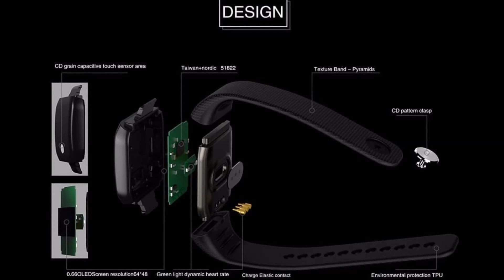Makibes A88+ Bluetooth 4 0 Smart Bracelet Blood Oxygen Heart Rate Sleep Monitor Pedometer Call Remin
Makibes A88+ Bluetooth 4.0 Smart Bracelet Blood Oxygen Heart Rate Sleep Monitor Pedometer Call Reminder for Android iOS